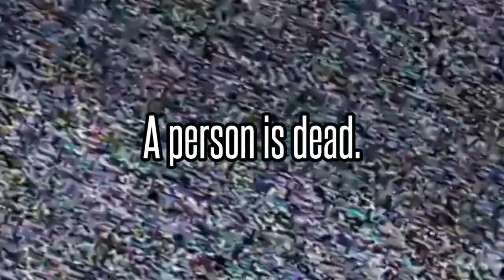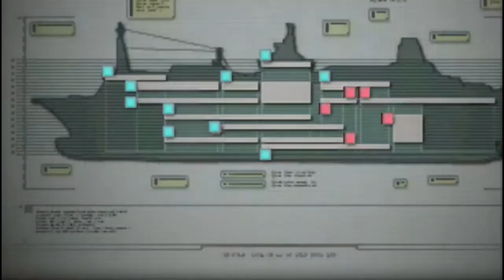Resident Evil Revelations - Episode 8: The Twater Temple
That isn't a typo.

Resident Evil Revelations was originally released on the Nintendo 3DS back on 2012, since then, it has received an HD remaster on modern day consoles. I’m playing the Xbox One version released in 2017. This is the 4th Resident Evil game to be played on this channel, and the 7th survival horror game. Here are some links to previous playthroughs: